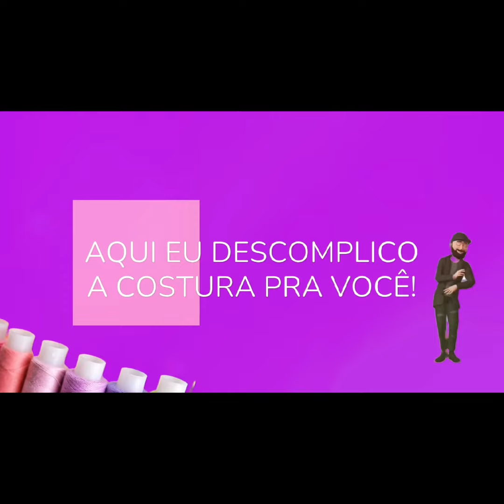ENSINANDO ALUNA O CORTE E MODELAGEM DA LEGGE NO TAMANHO G#moldesderoupas#calcas#dicasincriveis